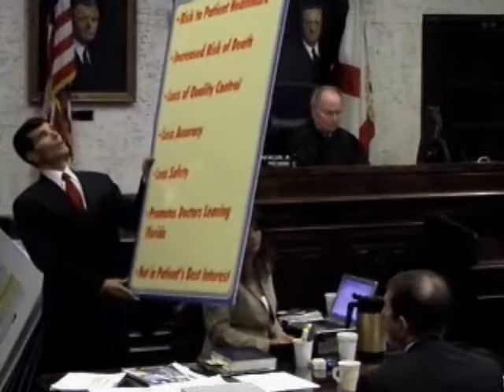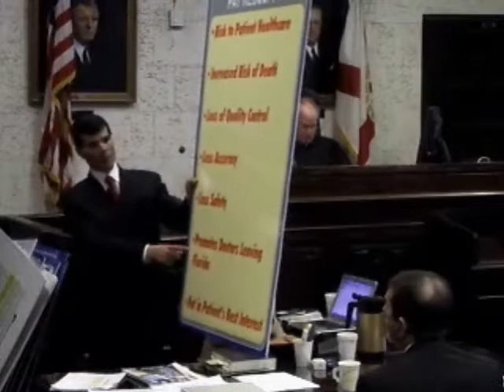Ervin Gonzalez Closing Argument Pt. 5 of 5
Palmetto Pathology vs. Health Options Closing Arguments by Ervin Gonzalez, attorney at The Law Firm of Colson Hicks Eidson